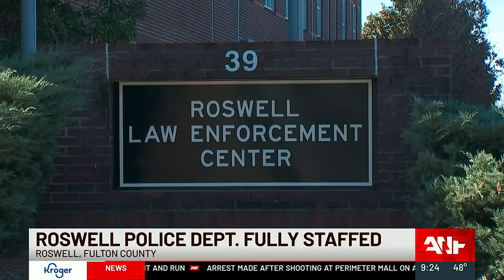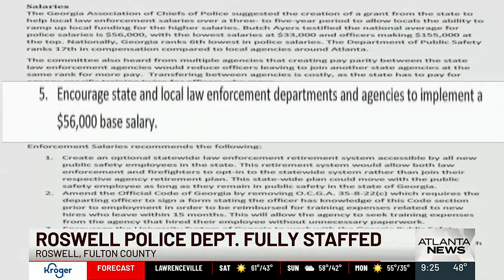Roswell PD emerges fully staffed amid national struggle to fill vacancies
Roswell police say of the 36 new police officers they hired in 2022, 23 come with prior experience and 11 of the 36 new hires are women. Full story